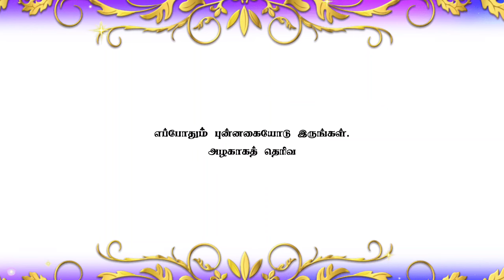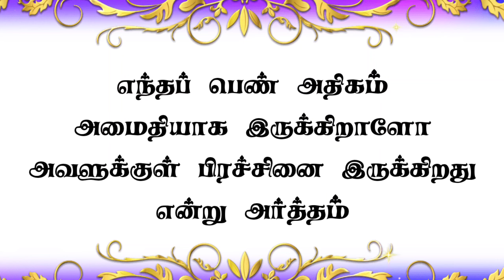11 Mind Blowing Psychology Facts | Tamil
Psychological Counselor